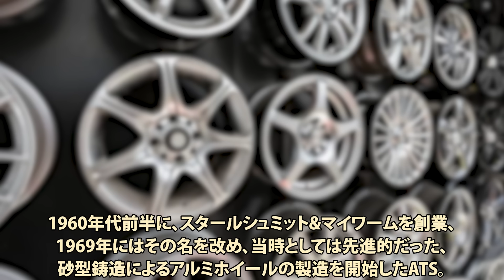今も続くあの設計を初めて導入 F1で爪痕残したドイツのホイールメーカー【F1歴史解説】【ATS】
今回はかつてF1に参戦したATSのエピソードを解説します。